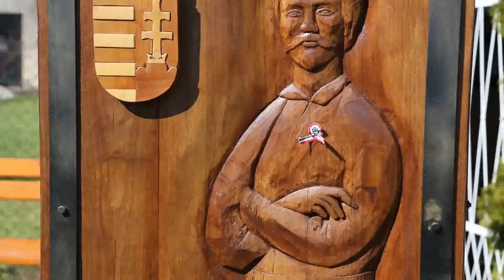Petőfi szobrot avattak a kiskanizsai óvodások